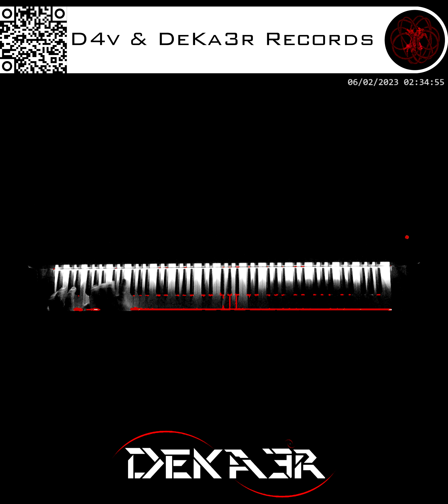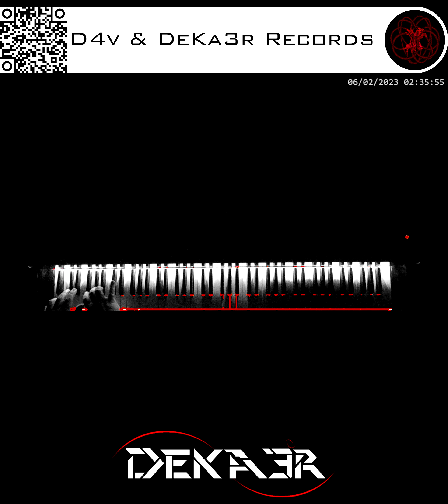🔴 IRL - ESTUDIOS PROFUNDOS DE PIANO - FA# MENOR MELÓDICO - ESCALAS EN SEXTAS